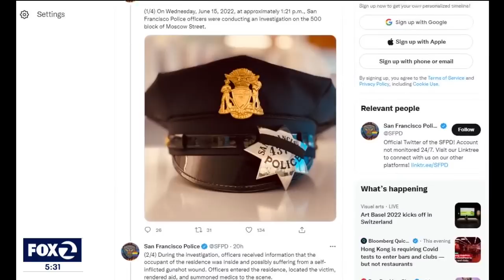Investigation into death of SFPD sergeant who died by suicide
New details emerge surrounding the death of a San Francisco police sergeant who died by suicide. San Francisco Police sergeant Chris Morris was ordered to surrender his guns — following family struggles and an internal criminal investigation — before turning one of the weapons on himself earlier this week, sources told KTVU